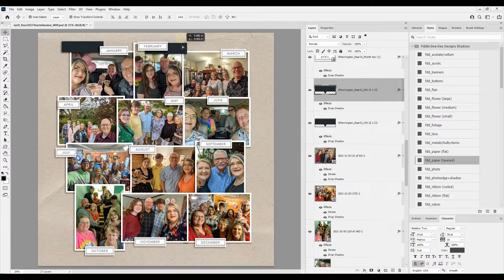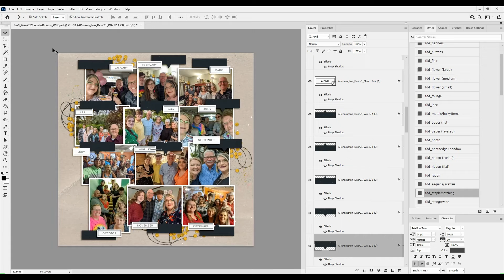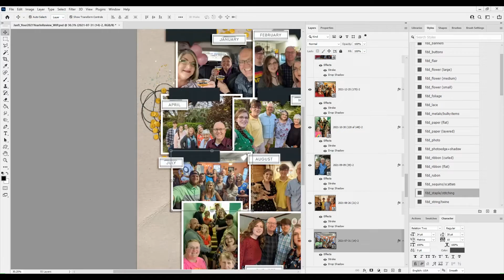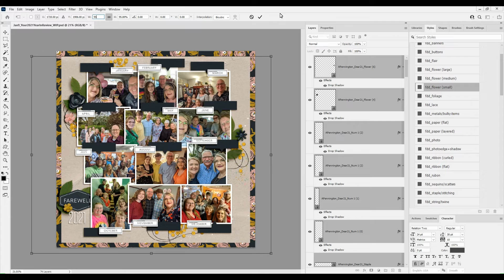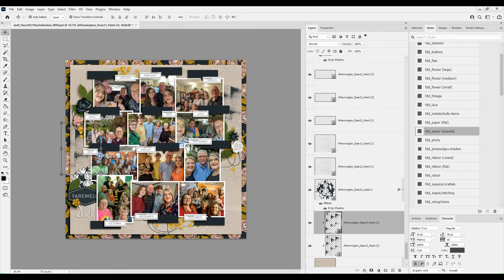Farewell 2021 ~ Month of Challenges 10 ~ Day 9 ~ Watch Cheryl Scrap 882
What is MOC Ten? The Lilypad's 10th annual Month of Challenges starts January 1st. For the entire month of January, a new challenge is posted every day. This will include techniques, inspirations, templates and more - it's a wide variety of challenges. MOC is a wonderful way to kick off your 2022 memory keeping. Any challenger who completes all 31 challenges will receive a $20 gift card to The Lilypad, and a chance at a Polly (creative team) spot.

This digital scrapbook layout uses the following digital products:

Font is Traveling Typewriter

Created for Month of Challenges 10, Challenge 9: Your 2021 Year-In-Review